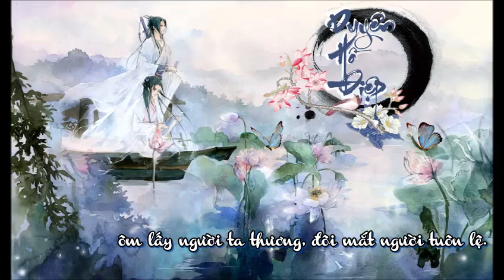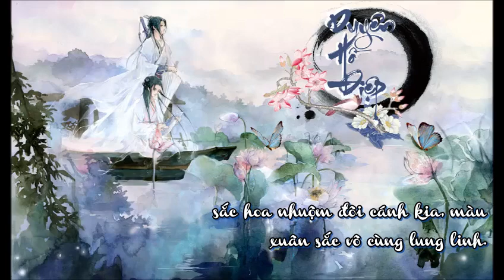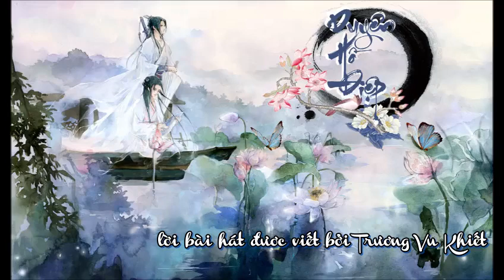Duyên Hồ Điệp lời mới của Nijiiro chouchou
Duyên Hồ Điệp là lời mới do mình viết từ bài hát gốc là nijiiro chouchou do wagakki band và yuko suzuhana thể hiện

nội dung lời mới kể về câu chuyện tình buồn của một cô gái chờ mong người yêu nơi đình tây nhưng mãi không thấy chàng quay về nàng chờ đợi mãi đến khi mắc bệnh nguy kịch rồi lìa đời
đến vong xuyên nàng vẫn chờ người yêu cho đến 1 ngày người thương của nàng cũng xuất hiện nhưng lại tiều tụy xác xơ, năm xưa khi lên kinh ứng thí chàng đã bị tội oan nên bị giam trong ngục tối bị dày vò thể xác suốt nhiều năm cho đến khi trút hơi thở cuối rồi xuống hoàng tuyền gặp lại nàng đang chờ mong mình. đôi tình nhân bạc mệnh chuyển thế thành đôi hồ điệp sống bên nhau mãi mãi.

Hồi ức trong màn đêm, mây mờ đang che ánh trăng
nơi đình Tây, ta chờ mong bóng ai, dòng lệ tuôn
ngày tháng trôi thật nhanh, ba mùa hoa xuân đã qua
người nơi đâu,ta ngóng trông nơi phương xa,chiều tà mây trôi
ngày ấy đưa người đi, con thuyền trôi, ta ngóng theo
kinh thành xa, ta chờ trông, bóng quan nhân hồi hương
từng tháng năm dần qua, nơi đình Tây ta cứ trông
lời năm xưa nay vẫn vang trong lòng này, không phai.
hoa sắc tàn hương phai, chim yến giờ không về.
nay tóc bạc sương mai, thương nhớ khôn nguôi làm phai mái tóc
thời gian ta giờ nay đã cạn, đưa mắt trông theo làn mây.
phía chân trời xa khuất kia, có chăng giờ người quên mất ta?
bờ Vong Xuyên đầy hoa Bỉ Ngạn, ta đứng nơi đây chờ mong.
biết bao lần, nước mắt rơi đầy tay áo nhưng người đâu hay.
ngày tháng trôi dần đi, nơi này ta luôn ngóng trông
Bỉ Ngạn hoa đã phai sắc, thế nhưng người giờ đâu
hình bóng xưa hiện ra nhưng lại tan thương xác xơ
lệ ta rơi, khi thấy thân người gầy gò thương tâm.
ôm lấy người ta thương, đôi mắt người tuôn lệ.
ta hỏi người bao năm qua cớ sao không về? ta rất nhớ!
dòng lệ tuôn hàm oan thấu trời, ngục tối giam thân tù nhân
nỗi oan nào ta có hay, xót thương người chịu bao đớn đau
bờ Vong Xuyên giờ ta với người cùng bước chân lên cầu kia.
chén canh này ta uống xong nguyện mong kiếp sau lại bên nhau!
Hòa theo gió mình bay đi khắp phương trời xa với mùi hương hoa thơm.
thành con nước cùng nhau  trôi đến nơi xa, mối tình mình luôn không phai.
dù thân hóa thành hai con bướm Xuân ta với người cùng nhau phiêu du.
đôi tình nhân tái sinh, duyên lại tiếp.
hóa thân thành đôi bướm Xuân bay đi về đình Tây lúc xưa.
gốc Tử Đằng nay kết hoa, thật thanh khiết ta làm sao quên.
đình Tây nay giờ đây vắng lặng, đôi bướm bay quanh hàng cây.
đóa hoa Tường Vi ngát hương, khiến đôi Hồ Điệp không muốn xa.
nhìn mông lung về nơi cuối trời, đôi bướm bay xa đình Tây.
sắc hoa nhuộm đôi cánh kia, màu xuân sắc vô cùng lung linh.